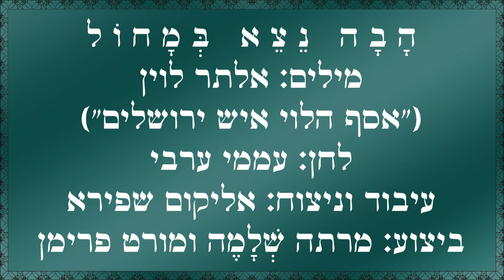שיר עד - הבה נצא במחול - מילים:אלתר לוין/אסף הלוי | לחן:עממי ערבי | שירה: מרתה שלמה ומורט פרימן,1953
מילים: אלתר לוין ("אסף הלוי איש ירושלים") (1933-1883) |
לחן: עממי ערבי |
עיבוד וניצוח: אליקום שפירא (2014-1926) |
ביצוע: מרתה שְׁלָמֶה (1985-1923) ומורט פרימן - Martha Schlamme & Mort Freeman |
ליווי כלי: תזמורת ריקודי עם ישראלית |

שנת כתיבה: 1914 / עשור 1930 | שנת הוצאת תקליט: 1953.

השיר "הבה נצא במחול" ("Let Us Go Out And Dance") ("Hava Netze BeMachol"), הוא נוסח מקוצר של שירו של אלתר לוין ("אסף הלוי איש ירושלים"), "מחול השומרים"(*).
מקורו בשיר "השבאב" שכתב אלתר לוין בשנת 1914 ובלחן עממי ערבי ש"שידך" לשיר זה באופן חלקי המלחין, אברהם צבי אידלסון (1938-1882).
בעשור של 1930 התאימו ברכה צפירה ונחום נרדי את המילים והלחן העממי-ערבי של השיר "השבאב" להופעותיהם. בכלל זה הוסיפו לו את השורה "יא ליל, יא ליל, יא ליל" ושינו את שמו ל"מחול השומרים".

השיר המקוצר "הבה נצא במחול" נפוץ ביותר כשיר הורה.
בשנת 1945 חיברה לו הכוריאוגרפית רבקה שטורמן (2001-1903) ריקוד זוגות במעגל.

השיר, המובא כאן מפי מרתה שלמה, נטבע בשנת 1953 באלבום המשותף של מרתה שלמה ומוֹרְט פְרִימָן, Israeli Folk Dances. עיבוד וניצוח: אליקום שפירא (בשילוב סדרה 1 ו-2) (Israel Music Foundation, ארה"ב).
תמונה של עטיפת האלבום מלווה את הסרטון.

ביצועים נוספים לשיר נמצאים גם הם בערוץ יוטיוב זה של "שיר עד", בפלייליסטים "שירי הורה" ו"שירי יום העצמאות", מפי:
גאולה גיל (נ' 1932);
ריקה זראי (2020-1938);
להקת כרמון;
להקת החלוצים;
השלישייה התימנית.

(*) השיר, "מחול השומרים", בביצוע ברכה צפירה ובביצוע אהובה צדוק, נמצא גם הוא בערוץ יוטיוב זה של "שיר עד", בפלייליסטים "שירי הורה" ו"שירי יום העצמאות":

הבה נצא במחול,
הבה נצא במחולות.
יא ליל, יא ליל, יא לילי.